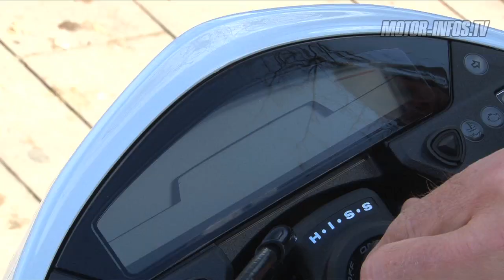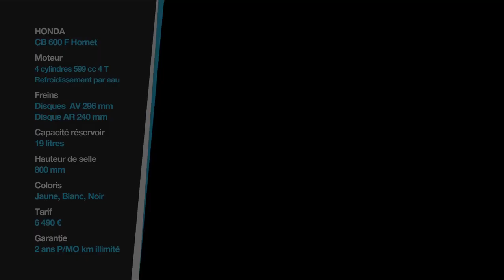Essai nouvelle Honda Hornet 600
En 1998, la Honda Hornet 600 débarque avec un moteur de 600 sportive disposé dans une partie-cycle aussi dépouillée que possible. Le roadster sportif est né et le succès est immédiat. 13 ans plus tard, l'instigatrice se refait une légère beauté, histoire de rappeler à la concurrence que cette Honda reste l'une des meilleures de la catégorie... Et le plus célèbre des frelons n'a pas fini de piquer !